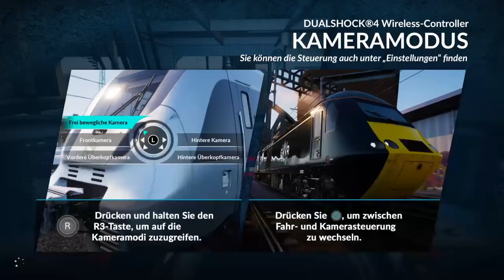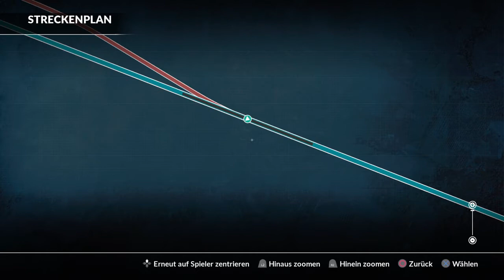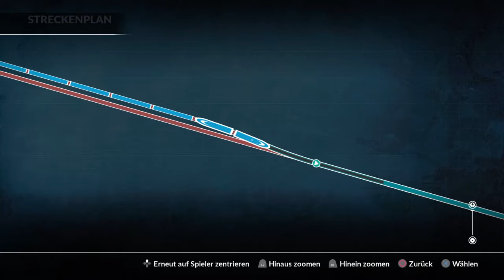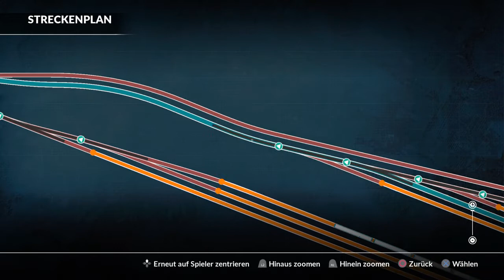Train Sim World_20200427204608